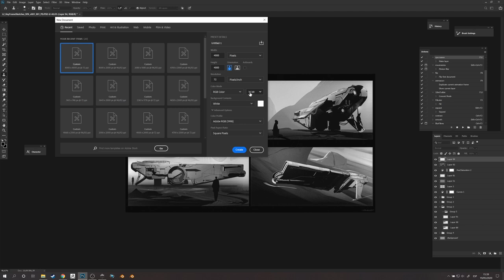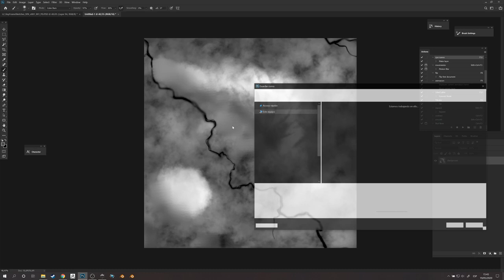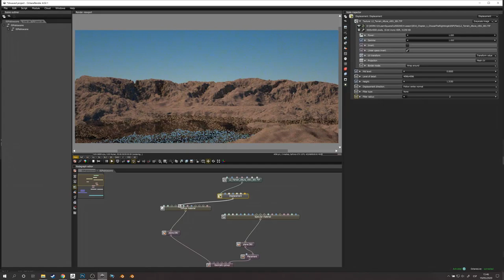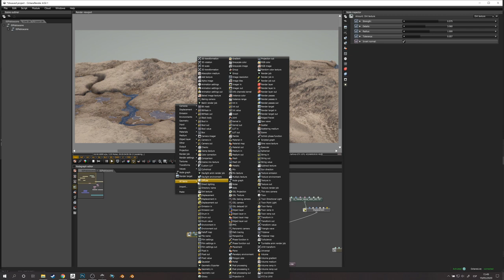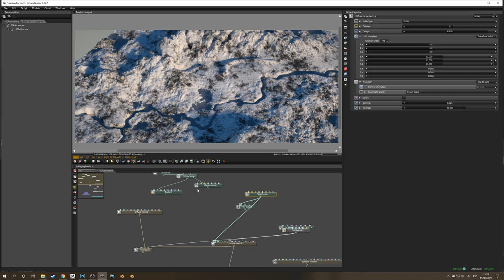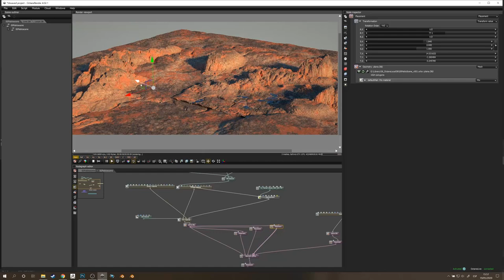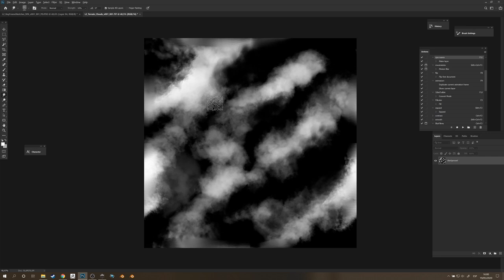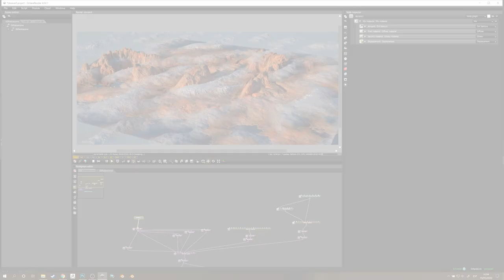Vehicle Concept Art w Pablo Dominguez Now in Spanish! Sneak Peek: Terrenos Rápidos en Octane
We're pleased to announce that Vehicle Concept Art w Pablo Dominguez is now available in Spanish! Enjoy this sneak peek of epic workflow with an all-new ship design and more. FIRST LESSON IS FREE